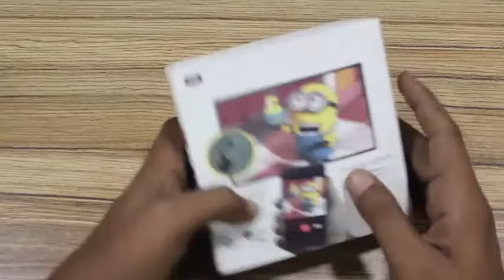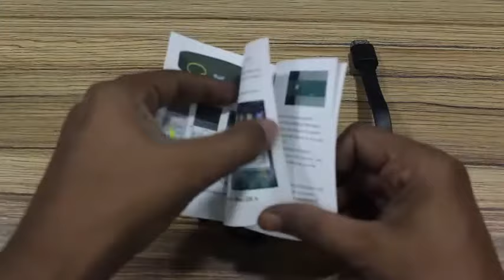Google Chromecast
A better way to get video, music, and games to your TV
    With Chromecast, your phone is your remote
    simply tap the Cast button in your apps to start watching on the TV
    Search, play, pause, and more, right from your phone
    Unlimited entertainment, all on your schedule
    Choose from over 200,000 TV shows and movies, 30 million songs, plus radio, sports, games and more
    Mirror your Android phone screen or Chrome browser*
    For apps that are not Cast-enabled, use your Android* phone or tablet to display exactly what’s on your screen to the TV
    you can also mirror your laptop’s Chrome browser to the TV
    Plug in and play
    Get started in 3 easy steps: Chromecast works with the devices you already own
    Plug it into the back of your HDTV, connect it to your WiFi network, and start casting from your phone, tablet, or laptop

What’s New:

    Fresh new look, better performance
    The new Chromecast has higher video resolution and less buffering, thanks to the state-of-the-art WiFi architecture
    The new integrated design also makes it even easier to plug into crowded HDMI ports without the need for adapters or extension cables
    Your one-stop shop to discover content
    The Chromecast app has been updated to make it a destination where you can browse featured content across your apps, search for your favorite movies and TV shows and see where to watch them
    plus, you can find the latest on new apps, offers, and features
    Even more Cast-enabled apps to enjoy
    Now you can cast thousands of apps across videos, sports, music, games and more…enjoy recent additions like Spotify, NFL Sunday Ticket by DirecTV, YouTube Kids, Google Photos and favorites like Netflix, HBO Now and Pandora
    More ways to customize your TV screen
    The same feature that allows you to transform your TV screen into a dynamic backdrop now has more customizable options
    Display personal photos from Facebook and Flickr, or beautiful images from 500px and Getty Images
    New choices for game night
    With new Cast-enabled games coming soon like Angry Birds” Go!, WGT” Golf and Driver Speedboat Paradise, plus favorites like Just Dance Now and SCRABBLE” Blitz, you can turn your TV screen into a game board, racetrack, dance floor or trivia quiz
    Everyone can play using their own phone as their personal game controller